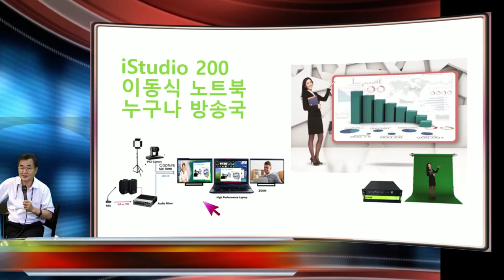코로나 비대면 전쟁 iStudio 거북선으로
이순신 장군은 왜군의 전쟁이 시작되기 전 이미 거북선을 준비하여, 해전에 전쟁을 위한 전략 무기가 준비 되었습니다.   코로나 비대면 시대 , 스마트 4G 플랫폼에 iStudio는 이러한 비대면 수업에서도 새로운 대면 수업이상의 질적 향상은 물론 더많은 교실을 가능하게 하는 뉴노멀의 승리를 위한 코로나 교육, 교회의 비대면 공격에 승리할수 있는 원격 강의 거북선입니다.